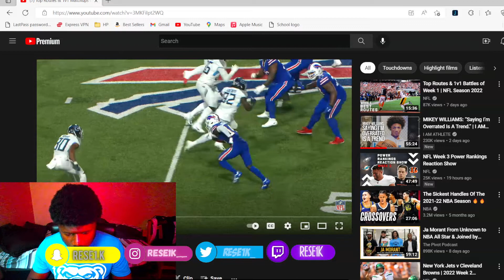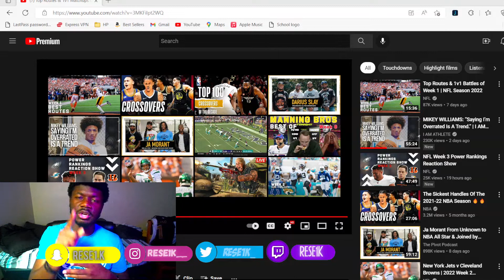THESE NFL WRS AND DBS HAD CRAZY PLAYS IN WEEK 2 | NFL HIGHLIGHTS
Drop any video suggestions below in the comments for more content on the channel and share with friends as well